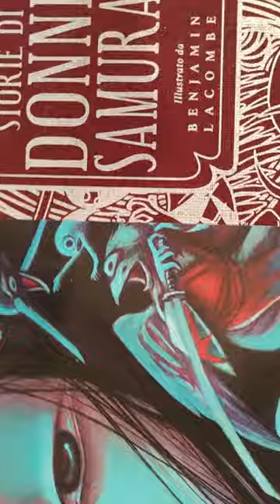Mostra "Storie di Donne Samurai" - TENOHA Milano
💡"Storie di Donne Samurai" - TENOHA Milano

Care Cosmopolite,
oggi vi porto nell’antica Kyoto delle Donne Samurai.

Come vi avevo già accennato, qualche giorno fa ho visitato la mostra immersiva "Storie di Donne Samurai" ospitata negli spazi di TENOHA Milano.

In molti conoscono le imprese, l’arte del combattimento e il nobile codice dei samurai Giapponesi, ma solo in pochi sanno delle onna-bugeisha, donne guerriere decise a esercitare il proprio potere con l’orgoglio e con le armi.

Con indosso un yukata e armate di katana, ho fatto un salto nel tempo e nello spazio immaginario dell'autore e illustratore francese Benjamin Lacombe. Sono partita per un viaggio che mi ha condotta al cospetto di Jingū, la leggendaria imperatrice che nel primo secolo, alla morte del marito, guidò le sue truppe alla conquista di tre regni nemici, e a combattere al fianco di Miyagino e Shinobu, che nel XVII secolo impararono le arti marziali per vendicare l’uccisione del padre, e di Nakano Takeko, a capo di un’armata di sole donne durante alla Guerra Boshin nell'Ottocento.

La mostra "Storie di Donne Samurai" con Kimono Experience è aperta al pubblico fino al 26 Novembre 2023.

Volete sapere quali sono i migliori musei di Milano? Fate un salto nel blog di LE COSMOPOLITE al link e scoprite tutti i luoghi d'arte che amo in città e che vi consiglio di non perdere.

Buona lettura!

*Grazie TENOHA Milano